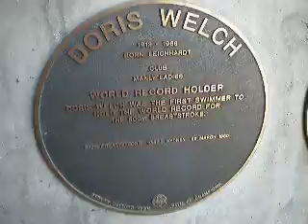FAIL PLAQUE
Found by me at the Sydney Aquatic Centre.

FAIL